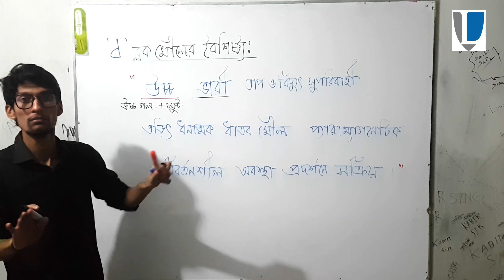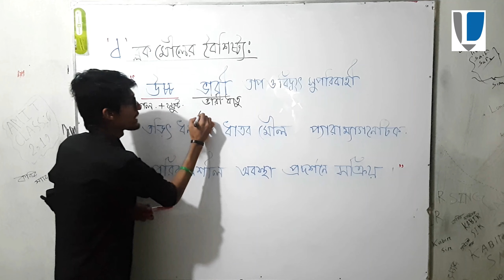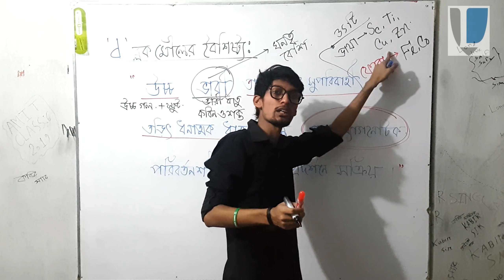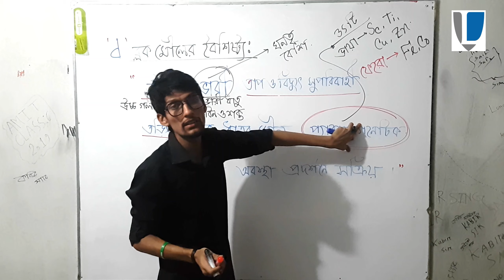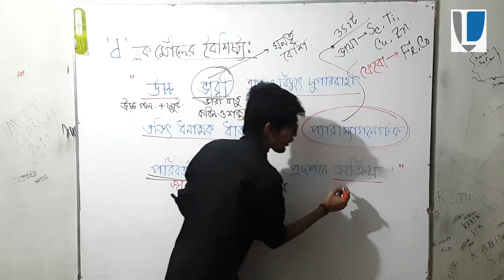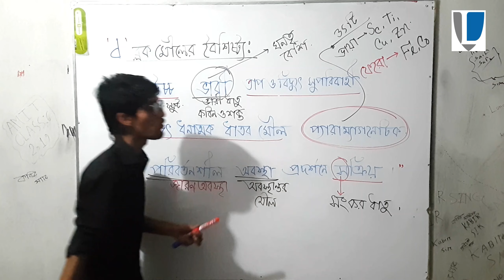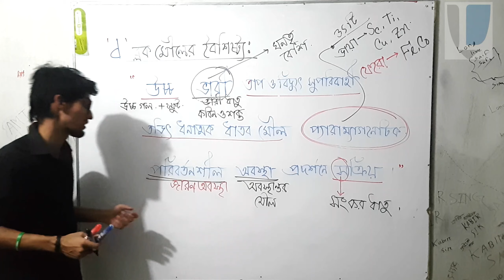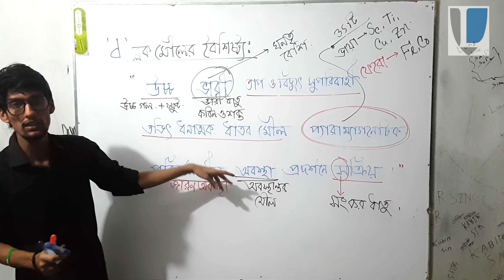Chemistry || 1st paper || 3rd chapter || Part- 06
# d ব্লক মৌলের বৈশিষ্ট্য।

পরবর্তী ভিডিও টপিক্স Chemistry || 1st paper || 3rd chapter || মৌলের পর্যায়বৃত্ত ধর্ম ও রাসায়নিক বন্ধন ।
Part-07
# পর্যায়বৃত্ত ধর্ম | ভিডিও লিংক নিচে দেওয়া হলো..